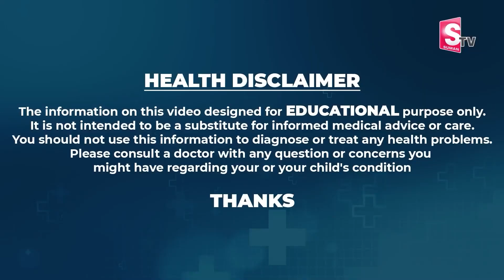Dr.Vineela About Weightloss and Permanentley ||| ఇవి తింటే 45 రోజుల్లో 100% 16 కేజీలు తగ్గుతారు